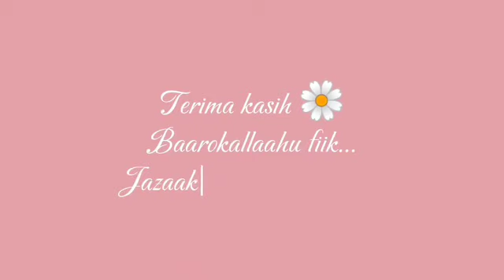Mudah dan enak, sayur santan Papaya resep Mama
Bismillah
Alhamdulillah di vlog masakan perdana ini, aku sama mamaku masak sayur santan Papaya dengan porsi yang cukup banyak. Salah satu sayur favorit juga dikeluarga kami ☺️

_Anna Ummu El Shanun _